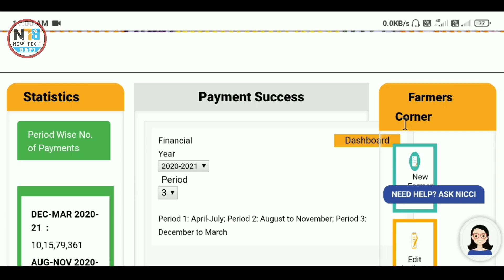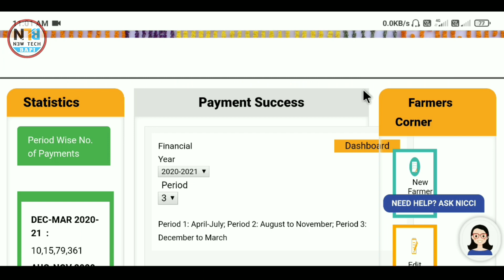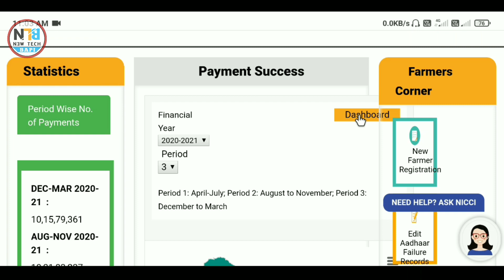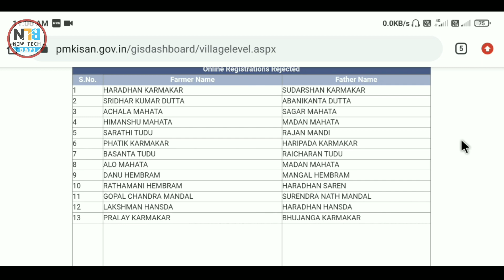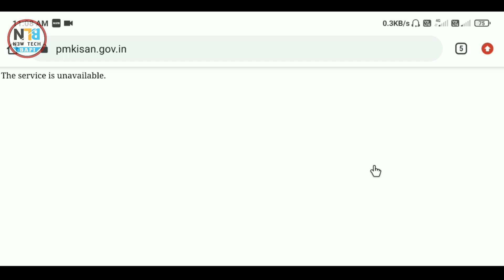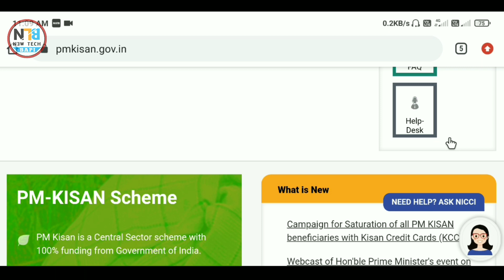How to accepted PM Kisan Samman Nidhi pending status | PM kishan Status Pending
How to accepted PM Kisan Samman Nidhi pending status  |  PM kishan Status Pending / Application Rejected problem Solved

Hi friends I showed in this video How to accepted PM Kisan Samman Nidhi pending status | PM kishan Status Pending / Application Rejected problem Solved. How to check pm kishan samman jidhi status online. First time start pm krishan samman nidhi yojana in West Bengal. How to check pm kishan samman nidhi status

Your quarry :

PM Kisan Samman Nidhi Yojana, pm kisan Status Pending, Pm kishan form rejected, pm kisan samman nidhi yojana status check, pm kisan samman nidhi yojana benefit list